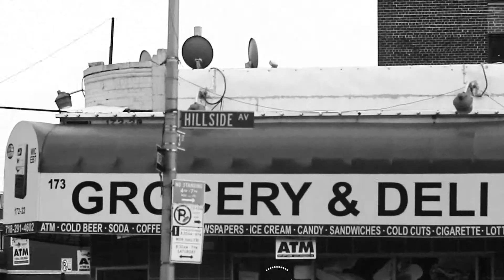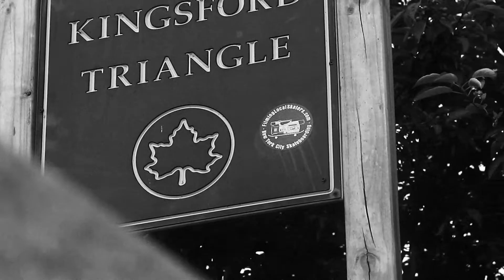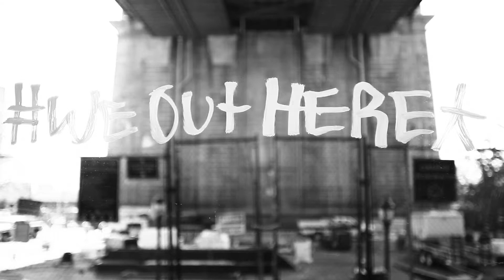Rob Campbell is Already Famous